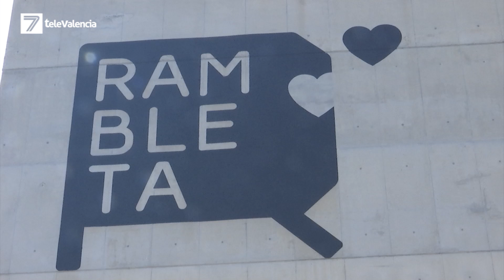Rambleta presenta su temporada 2024-2025 con grandes novedades